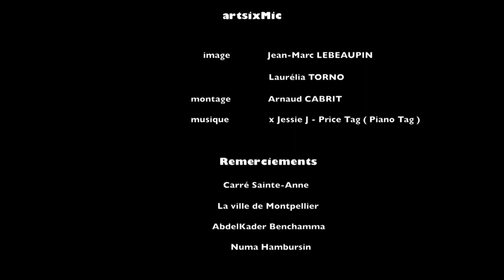Interview, rencontre avec Numa Hambursin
Interview de Numa Hambursin commissaire d'exposition. Lire la suite sur artsixMix